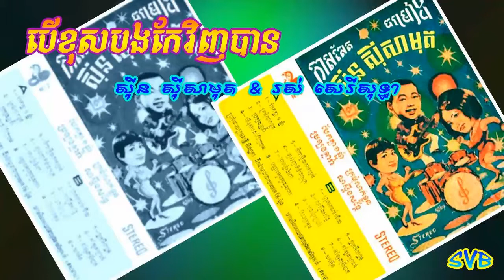Ber Khos Bong Kae Vinh Ban / បើខុសបងកែវិញបាន - ស៊ីន ស៊ីសាមុត & រស់ សេរីសុទ្ធា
កាស្សែតចម្រៀងពស់មាស ទី២